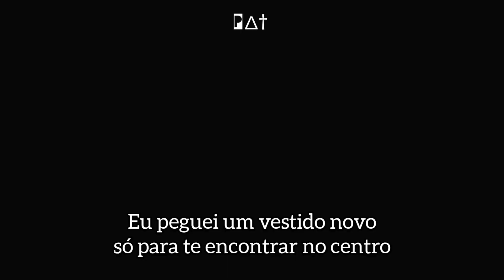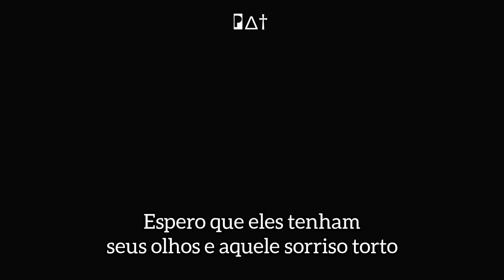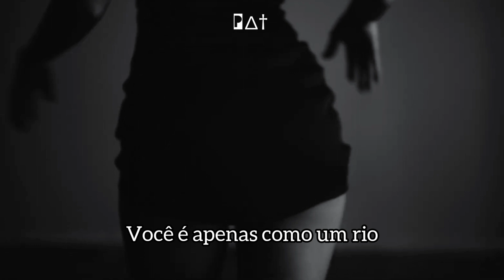Miley Cyrus - River [Acoustic] (Legendado)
Versão acústica da 7ª música do 8° álbum de estúdio "Endless Summer Vacation" da cantora e compositora Miley Cyrus!

Eu iniciei este canal nesta semana e tenho zero inscritos. Me ajudem compartilhando com seus amigos pra fazer a arte alcançar quem ela tem que alcançar! ♡